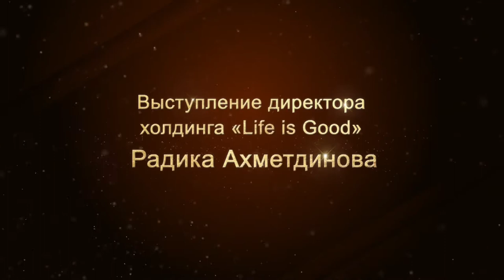Радик Ахметдинов: "Life is Good - непотопляемый лайнер!"